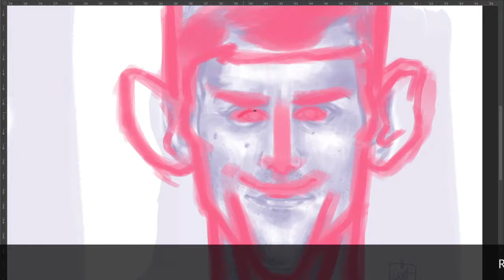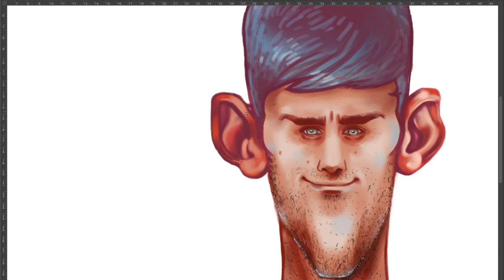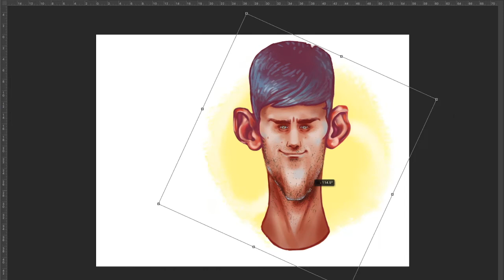Novak Djokovic Character Design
Character design from Novak Djokovic portrait study.